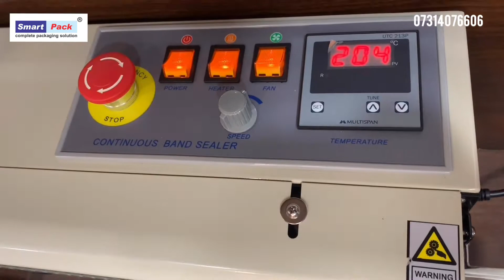Horizontal Band Sealer Machine [Plastic Bag Sealing Machine] CONTACT- +91 9109108483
"Horizontal Band Sealer" As the name suggests- The Band seals the product horizontally. Let us understand how it works- one needs to set the temperature according to the compatibility of the product. If the sealing bag or other kinds of material is thick, set the temperature high. And if the material is thin, then set the temperature as low. The sealer has a PVC conveyor belt of a width of 200 millimeters that is capable of carrying weight up to 3 kilograms. This conveyor has a high metallic body. Thus sealing the product effectively. The band sealer also comes with the PID controller. Horizontal Band Sealer with PID controller seals all types of pouches include HDPE, LDPE, PP.  Mainly used for plastic bag sealing machines.
Horizontal Band Sealer without PID controller seals only laminated pouches.